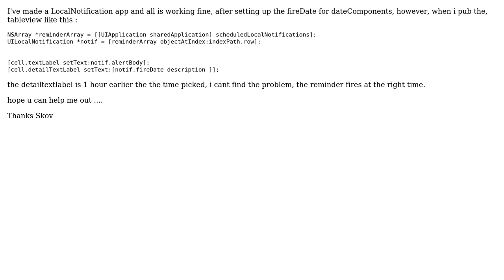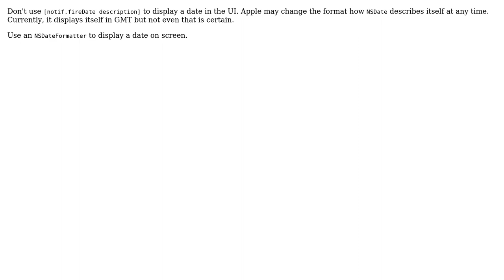UILocalNotification fireDate Q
With thanks & praise to God, and with thanks to the many people who have made this project possible! | Content (except music & images) licensed under CC BY-SA | Music | Images & others | With thanks to user Skovie user Ole Begemann and the Stack Exchange Network Trademarks are property of their respective owners. You are responsible for your own actions.